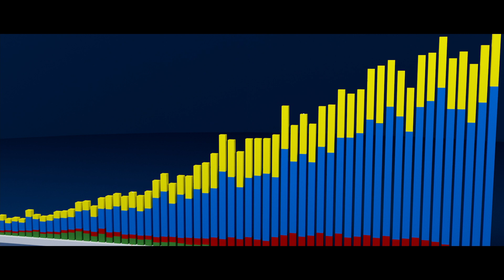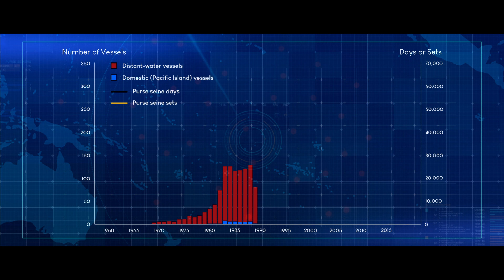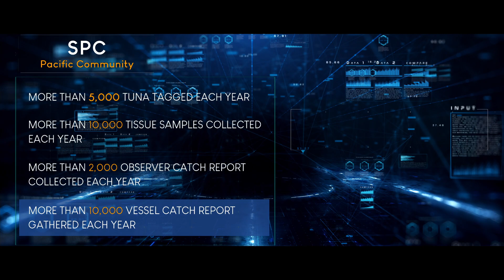The sustainable management of Pacific tuna fisheries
Over 55% of the key tuna catch comes from within the waters of the Pacific Island Countries and Territories, and many of these countries rely on the continued sustainability of the tuna stocks to obtain important national income and employment opportunities for their people.
The Pacific Ocean represents 48% of the world’s ocean. In this Ocean area, the Western and Central Pacific is a key region for tuna.
Check out this video to understand how the four main regional fisheries agencies – SPC, FFA, Parties to the Nauru Agreement (PNA) and Western Central Pacific Fisheries Commission (WCPFC) – are working together to maintain the healthy status of Tuna in the Pacific.